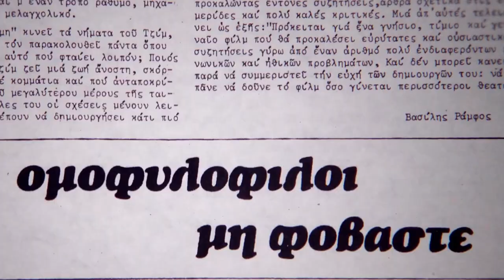TGFFB: Official Trailer 2024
The Greek Film Festival in Berlin presents this year's festival trailer for the 9th Edition: 20-24/03/2024 at BABYLON

Film footage from the greek films:
Murderess by Eva Nathena
The Summer With Carmen by Zacharias Mavroeidis
Animal by Sofia Exarchou
Behind the Haystacks by Asimina Proedrou
Embryo Larva Butterfly by Kyros Papavassiliou
Iman by Corinna Avraamidou & Kyriacos Tofarides
Medium by Christina Ioakeimidi
AKOE/AMFI – The Story of a Revolution (*Just to sleep on their chest…) by Iossif Vardakis
Mighty Afrin: In the Time of Floods by Angelos Rallis
Lesvia by Tzeli Hadjidimitriou
Minore by Konstantinos Koutsoliotas
Evil by Yorgos Noussias
Polydroso by Alexander Voulgaris
Inside by Vassilis Katsoupis

Video by: Light in The Box